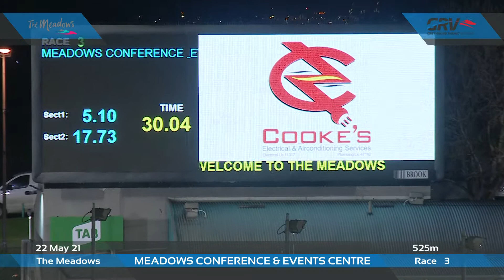MEA SAT 22 MAY 21 R3